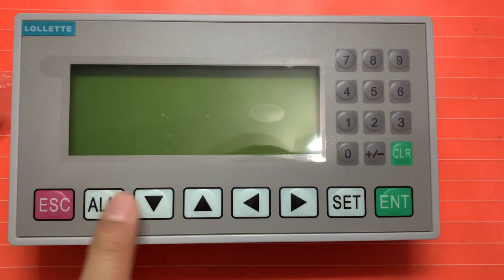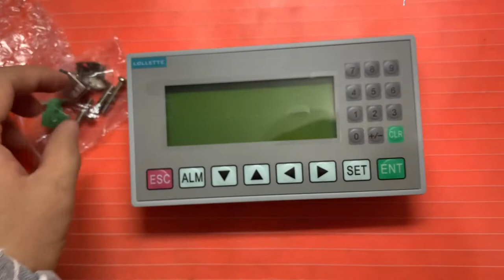Text display op320